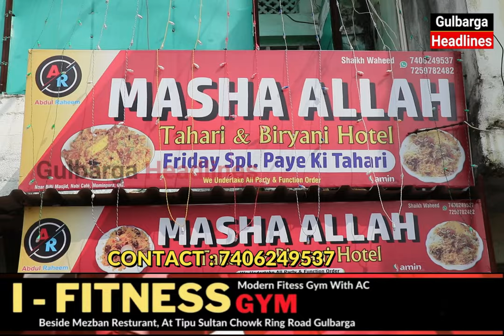Gulbraga's Famous MASHA ALLAH Tahari And Biryani Hote l Friday Spl. Paya Ki Tahari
Gulbraga's Famous MASHA ALLAH Tahari And Biryani Hotel
Friday Spl. Paya Ki Tahari
Friday Spl. Basmati Biryani
Sunday Spl. Basmati Biryani
Address : Near BiBi Masjid Nabi Cafe Gulbarga